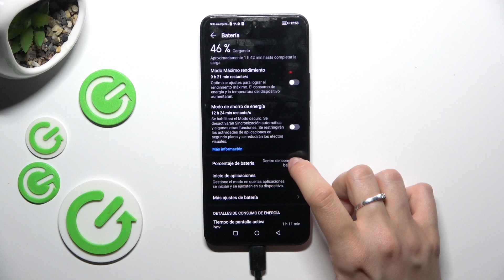Cómo poner porcentaje de batería en la barra de estado en Honor X8a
En este tutorial, te mostramos cómo agregar el porcentaje de batería a la barra de estado de tu Honor X8a, lo que te permitirá monitorear fácilmente el nivel de carga de tu dispositivo en todo momento sin necesidad de abrir la configuración.

Tutorial sobre cómo mostrar el porcentaje de batería en la barra de estado del Honor X8a.
Guía para activar el indicador de porcentaje de batería en la barra de estado del Honor X8a.
Procedimiento para agregar el porcentaje de batería a la barra de estado en el Honor X8a.
Cómo habilitar el porcentaje de batería en la barra de estado del Honor X8a.
Pasos para mostrar el nivel de batería en porcentaje en la barra de estado del Honor X8a.